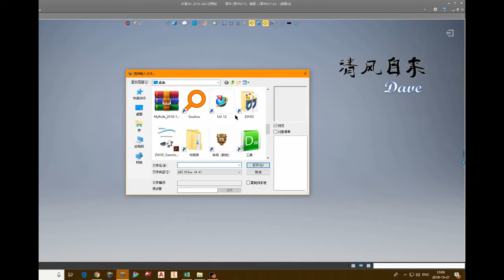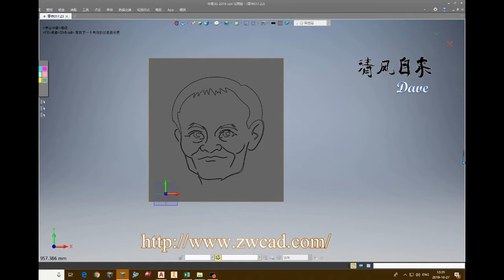中望3D2019 ZW3D 图片轮廓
中望3D2019